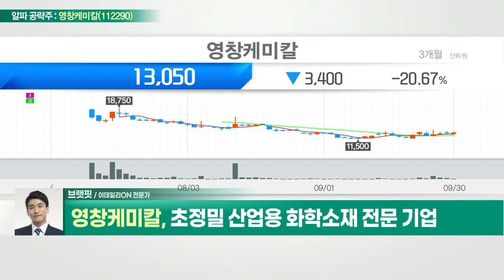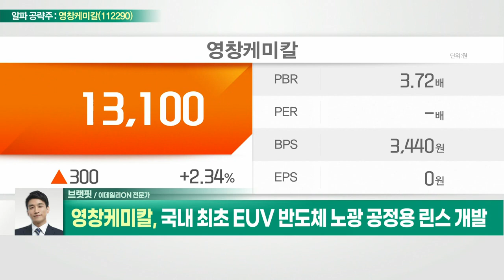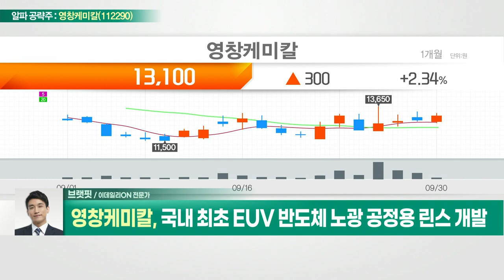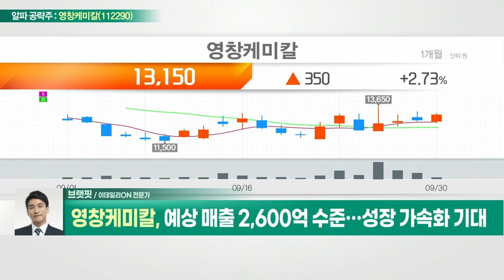영창케미칼(112290)... 국내 최초 EUV 반도체 노광 공정용 린스 개발_알파 공략주 (20220930)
영창케미칼(112290)
- 초정밀 산업용 화학 소재 전문 기업
- 국내 최초 EUV 반도체 노광 공정용 린스 개발
- 예상 매출 2,600억 수준… 성장 가속화 기대